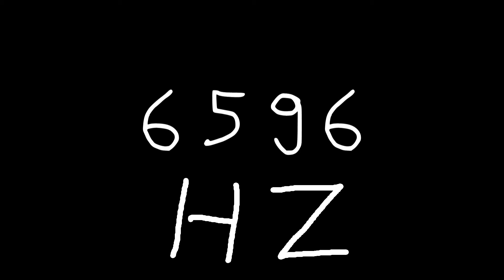6596 hz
Just sound.

chords
sounds
noise
tone
noises
tones
audio
wave
waves
sin
sine
sinus
sinoid
heart
heartbeat
resonancy